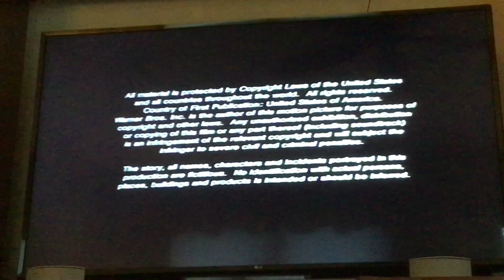Closing To Presumed Innocent 1991 VHS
Here's the closing:
1. Last Few Seconds Of Closing Credits
2. Distributed By Warner Bros. Pictures Logo Still